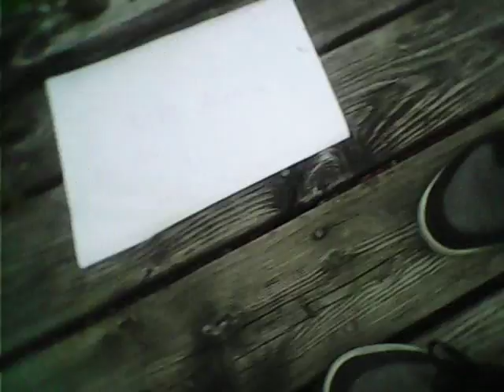the horror kids